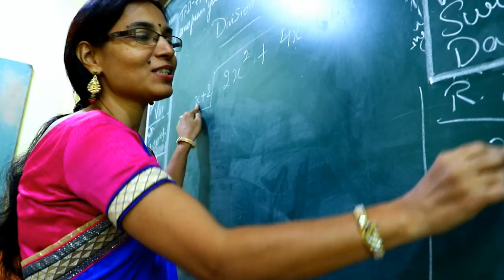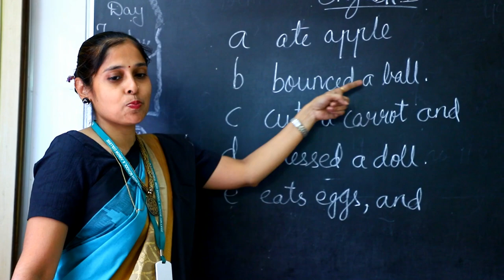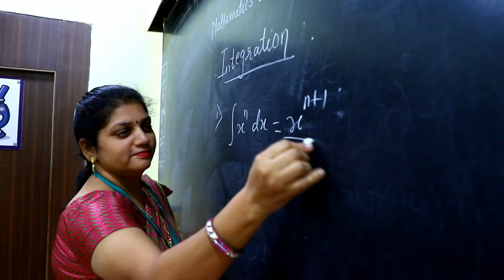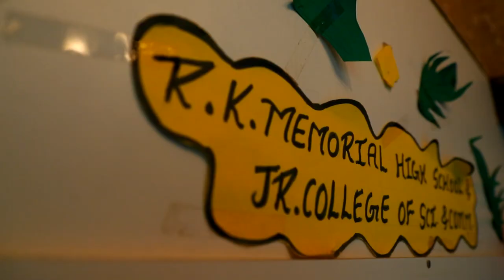Rk Memorial High School Presentation